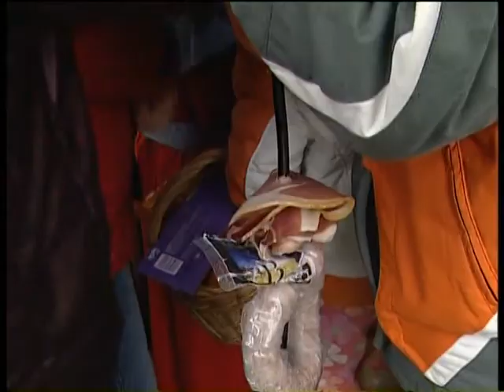La Fiesta del Obispillo en Burgui | Fiesta Tradicional | La España Prodigiosa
El día 6 de diciembre, fiesta de San Nicolás, se viene celebrando en el pueblo navarro de Burgui la Fiesta del Obispo. Las festividades ligadas al solsticio de invierno tuvieron ya en la antigua Roma un carácter de subversión del orden establecido. En la tradición occidental, las fiestas de “obispillos” y de “locos” se han celebrado en torno al ciclo navideño, cuando es muy patente la presencia de la infancia por conmemorarse el nacimiento del Niño Dios y la muerte de Los Santos Inocentes. El día 6 de diciembre, los niños de Burgui se transforman, solemnemente, en las autoridades eclesiásticas y municipales de Burgui.